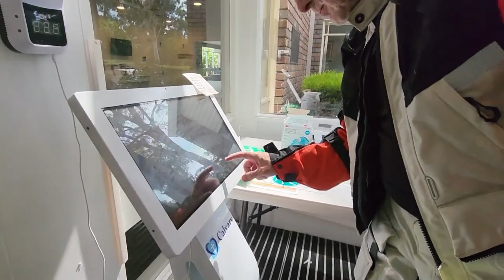SPENDING A SUNNY DAY WITH MOM | LOVELY SEEING MOM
My husband and I rode down to see mum in her new house, this was our first long ride together in years and we also hadn’t seen mum for quite some time.

Join us to grow this channel by Subscribing and hit the notification bell so you won't miss our new exciting videos and If you enjoyed our videos please hit the like button and share it to your family and friends.

Gens Family Vlogs,
family vlogs,
toys and gadgets review,
unboxing video,
review video,
reaction video,
games and challenges,
prank video,
travel and tour adventures,
how to,
DIY,
cooking tips,
food reviews,
Kids Toys,
lifestyle vlogs,
short videos,
live streaming,